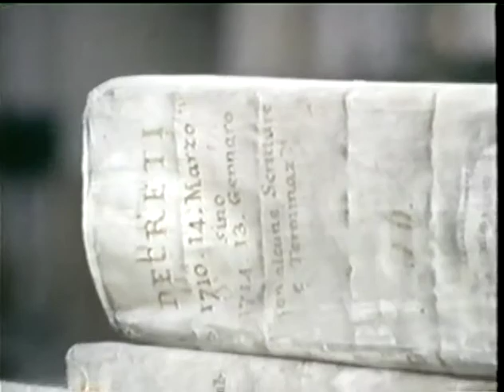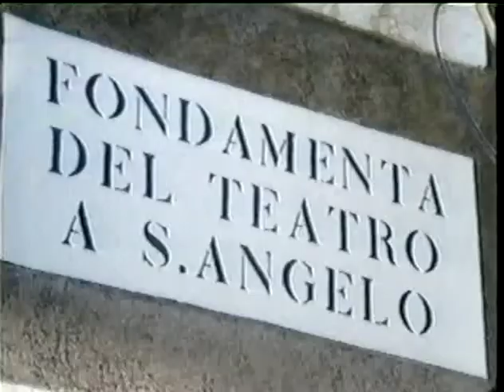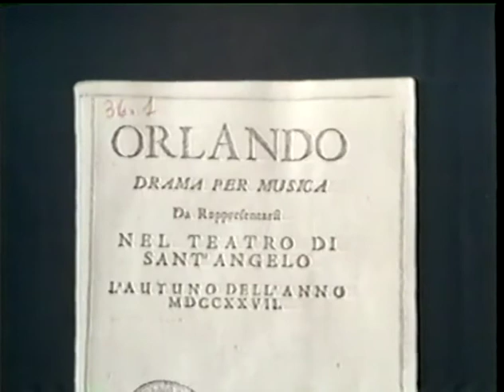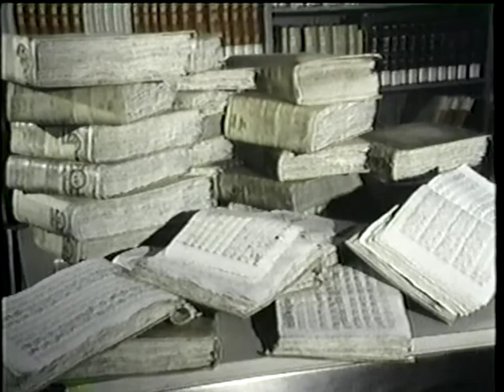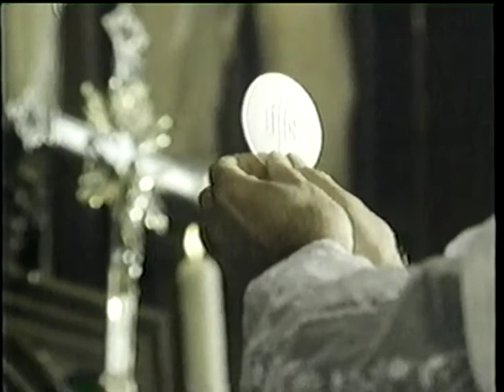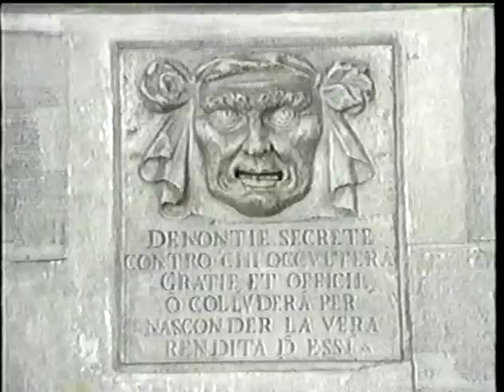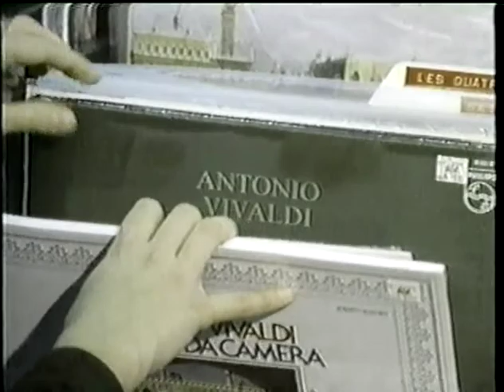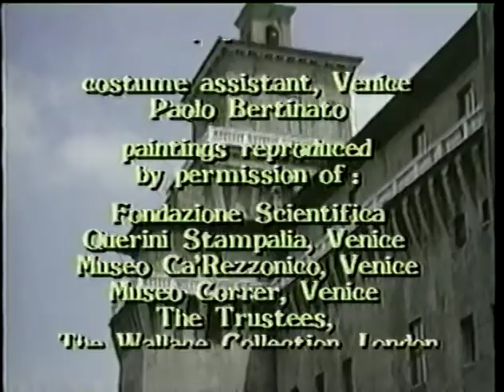Vivaldi CBC Documentary Steven Staryk Corey Cerovsek Ida Haendel